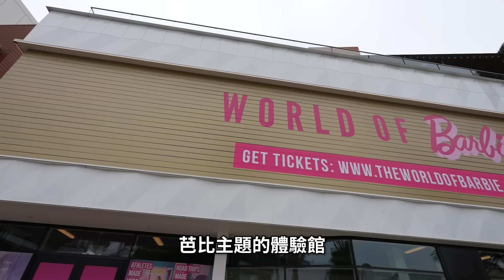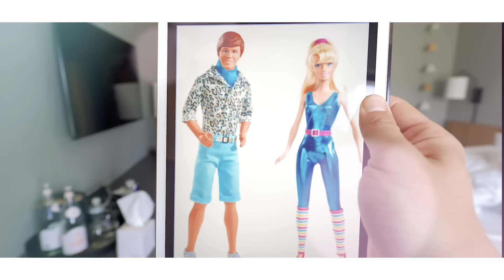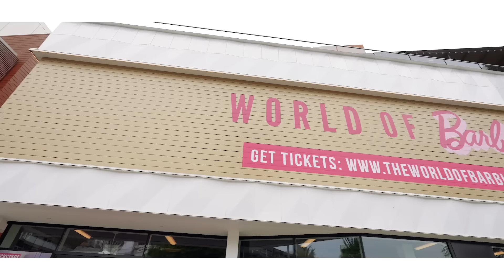在美國好萊塢挑戰真人版芭比與肯尼！Cosplay服裝風格讓滴妹跳脫舒適圈？！ft. 滴妹@crowndu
這次終於有機會跟我們的YouTuber願望清單最想合作的滴妹 @crowndu 一起拍片，這次滴妹來到美國，當然要帶他一起體驗超狂、平常不會做的芭比體驗！